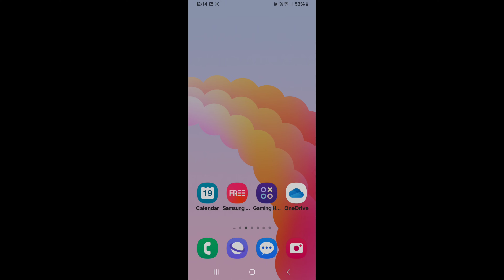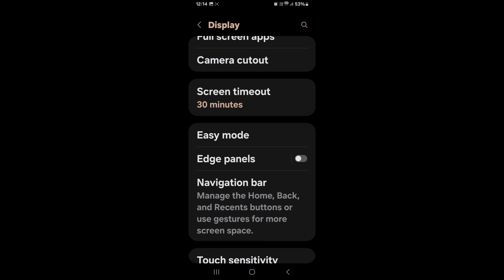How to take screenshot on Samsung Galaxy S21 FE 2023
Hello dosto, aaj meine is video me bataya hai ki Samsung Galaxy S21 FE 2023 me screenshot kaise le. dosto Samsung Galaxy S21 FE 2023 me screenshot lene ke 2 treeke hai, Samsung Galaxy S21 FE 2023 me screenshot lene ke dono hi treeke bahut aasan hai. agar aap bhi Samsung Galaxy S21 FE 2023 me screenshot lena chahte hai to is video ko jroor dekhe aur end tk dekhe, thanks friends.

Hello friends, today I have explained in this video how to take a screenshot on the Samsung Galaxy S21 FE 2023. There are two ways to take a screenshot on the Samsung Galaxy S21 FE 2023, and both methods are very easy. If you also want to take a screenshot on the Samsung Galaxy S21 FE 2023, be sure to watch this video and watch until the end. Thanks, friends.

screenshot